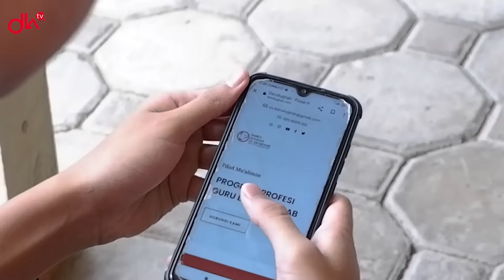Hidupkan Mimpimu | Program Profesi 1Tahun Idad Muallimin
🗣️ KABAR GEMBIRA UNTUK IKHWAN DAN AKHAWAT

⏩Ma'had Aly Darul Lughah Al Arabiyah Aceh telah membuka pendaftaran untuk mahasiswa/i baru angkatan ke 2 program Profesi 1 Tahun I'dad Mu'allimin Bahasa Arab.

⏩Kenapa harus memilih I'dad Mu'allimin??
Program ini mencoba menggabungkan dua sistem pengajaran yaitu sistem malazamah dan modern yang bertujuan agar mahasiswa yang mengikuti program ini bisa memiliki kompetensi bahasa, ilmu bahasa dan metodelogi pengajar bahasa untuk penutur Asing secara komprehensif.

🏢 Kuliah di Darul Lughah dengan metode yang relavan dan kurikulum yang berstandar. Melahirkan Guru yang cerdas, berkualitas dan kompeten di bidang bahasa Arab!!

⁉️ Penasarankan dengan program ini?
⁉️ Mungkinkah dalam waktu 1 tahun mereka akan menjadi guru?
💡 Temukan jawabannya ketika anda sudah mengikutinya langsung!!!

👉Segera bergabung bersama kami dan ciptakan generasi baru yang Ahli di bidang bahasa Arab
Daftar sekarang?

☎️Darul Lughah Al Arabiyah
Pusat Pelatihan Bahasa Arab
Contract Person